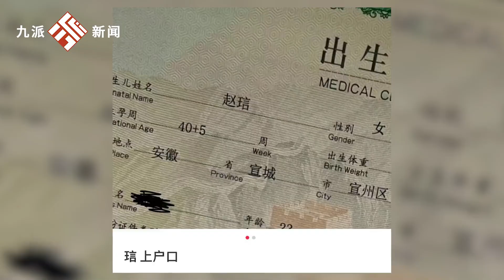用網上推薦的名字，孩子差點上不了戶口